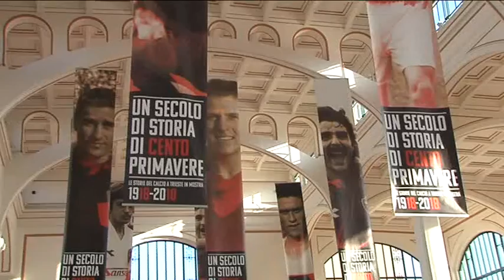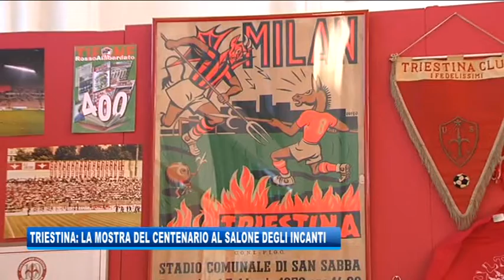18/12/2018 - TRIESTINA: LA MOSTRA SUL CENTENARIO AL SALONE DEGLI INCANTI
IL NOTIZIARIO (martedì 18 dicembre 2018) - Il Salone degli Incanti ospita la mostra dedicata al centenario della triestina. Un secolo di storia, con i volti dei grandi che hanno indossato la maglia rossoalabardata.